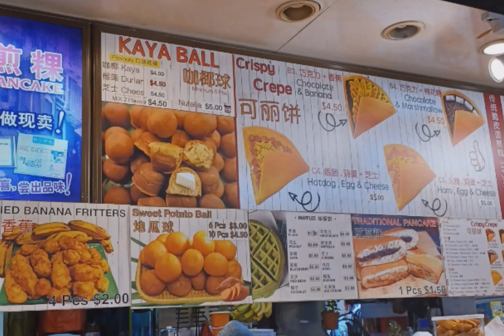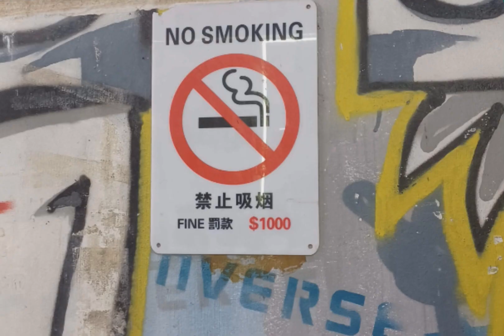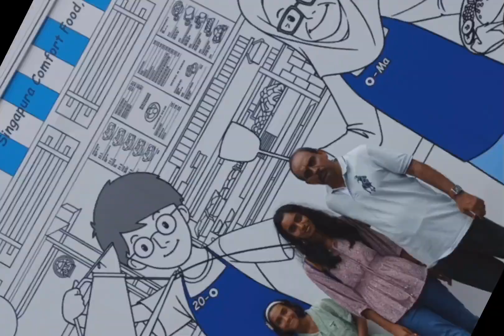Bugis Street| Singapore Sights | Part 5 | Vlog | Malayalam video | Munthiri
Hey! 💓

Come.. travel along us through the busy street BUGIS STREET
Rewinding beautiful memories 🤗🫂

Looking for your comments and suggestions.

Enjoy the sweetness of life!
With love
Munthiri